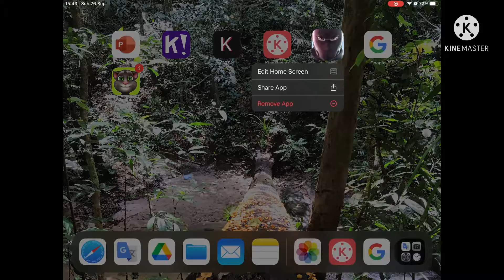Standoff2 exe in 2024